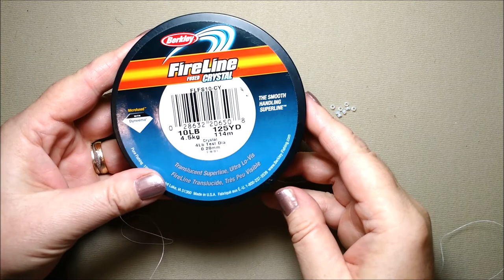💞DIY Beaded Earrings Tutorial. Easy earrings step by step. Łatwe kolczyki z koralików #4👁️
DIY Beaded Earrings Tutorial. Easy earrings step by step.
These easy "Sonia" earrings you can make in less than an hour. Depends on the colors palette you can have a daily piece of original jewelry or something stunning for a special occasion, also unique bridal earrings.  If you like this video please make sure to share, like or comment. It helps a lot

Te kolczyki zrobisz  w mniej niż godzinę. Zależnie od palety kolorów może to być  biżuteria „na codzień”  lub coś oszałamiającego na specjalną okazję. Zapraszam do spróbowania swoich sił w bidingu. Będzie to dla mnie znak, ze mam publikować  filmiki 😘

Shopping list/Lista Zakupów:
Firepolished beads 4 mm/Koraliki Czeskie facetowane
Miyuki 11/0 seed beads/Koraliki Miyuki 11/0
Miyuki 8/0 seed beads/Koraliki Miyuki 8/0

If you make a piece of jewelry following my tutorials, please share it on my FB Page

W Polsce polecam zakupy w sklepach internetowych korallo.pl , kadoro.pl a także aliexpress.pl (z nieprzyzwoicie niskim cenami :)

Boost your YT Channel with TubeBuddy. Get more views and subs. Simply click the link below and find more